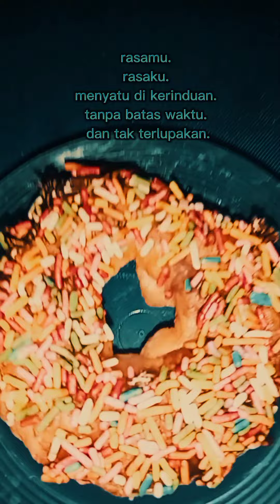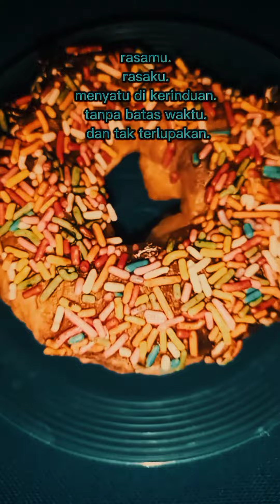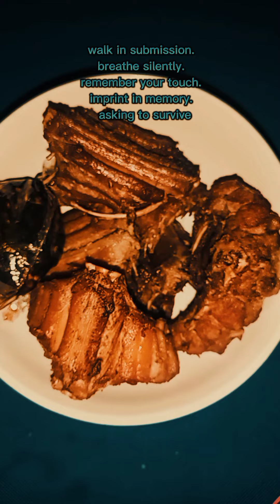tanpa batas ( @gembusgorengdiglepungi @ )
puisi dan kata bijak. orisin

music = Celtic orchestra (807869)
Tatamina